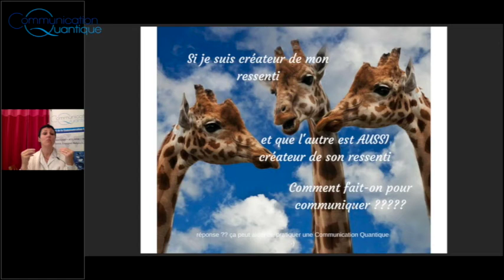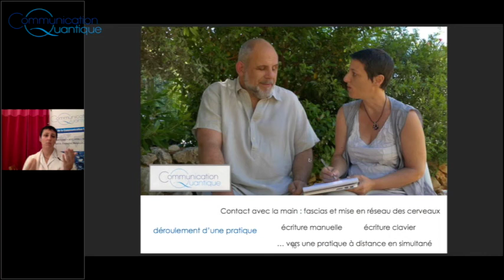Déroulement d'une pratique en Communication Quantique®